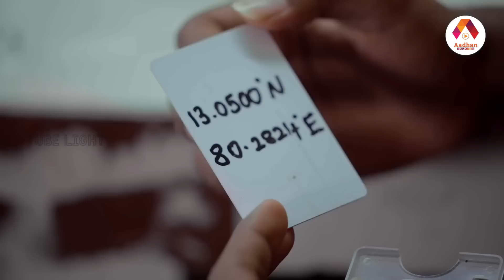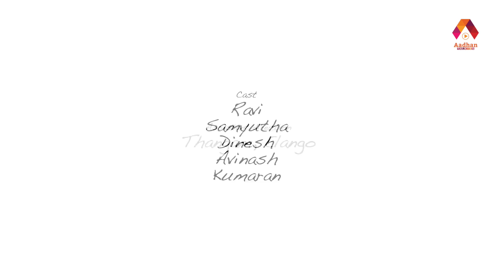రాజా రాణి - Raja Rani Latest Telugu Web Series 2023 | Episode - 23 | Love Web Series | Aadhan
Watch Here To రాజా రాణి - Raja Rani Latest Telugu Web Series 2023 | Episode - 23 | Love Web Series | Aadhan Talkies

Presenting you the next episode of రాజా రాణి - Raja Rani ( Niraimaatha Nilavaei Tamil Web Series  ) by Aadhan Talkies "రాజా రాణి - Raja Rani Episode 23". The relationship of a husband and wife completes when the arrival of a new born. A Lovable husband helps his wife make changes to her lifestyle with love and extra care. The arrival of a baby will be a life changing moment for a couple.

Super Hit Tamil Web Series Niraimaatha Nilavae Now In Telugu రాజా రాణి - Raja Rani.

Starring : Ravi VJ, Samyutha, Dinesh, Avinash, Rajeswari And Others

Writter And Directer : Harish

Cinematography : Ajay

Editor : Sadhish kumar

Dubbing Artists : Deepika vemparala, Gnani